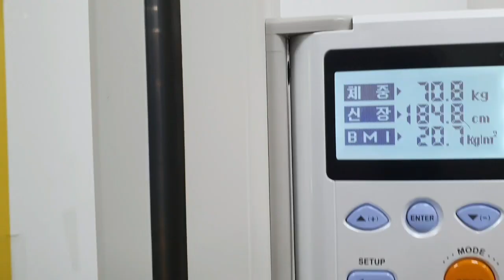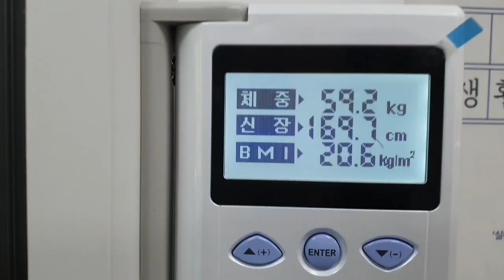비그친후 둘레길 산책~단식 12일째 체중변화과 몸상태 점검 복부지방이 사라짐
황선생님 10월 12일  입산
10월 13일부터 15일까 3일간 생수단식
16일부터 녹즙과 약초차 하루 두번 마시기
이때부터 복부지방이 빠지기 시작
녹즙 마시기 시작하면서 두통과 어지럼증
등 증상들이  완화됨
단식 10일이 지나자 다시 에너지를 얻고
일상적인 활동들이 조아짐
10일간 4키로가 감소 되었는데
복부 내장지방이  사라짐